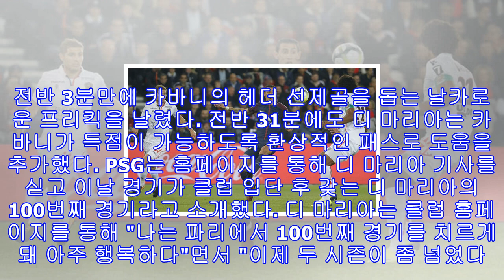'psg 100경기' 디 마리아, "앞으로 더 나아지길 희망한다"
[OSEN=강필주 기자] 앙헬 디 마리아(29, 파리 생제르맹)가 팀 승리를 이끌며 자신의 100번째 출장을 자축했다.파리 생제르맹(PSG)은 28일(한국시각) 프랑스 파리의 파르크 데 프랭스에서 열린 니스와의 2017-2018 프랑스 리그1 11라운드에서 에딘손 카바니의 멀티골을 앞세워 3-0으로 승리했다.이날 승리로 PSG는 승점 29점으로 단독 선두자리를 유지했다. 한 경기 덜 치른 AS모나코(승점 22점)와 간격도 벌어졌다.디 마리아는 이날 지난 라운드에서 경고누적으로 퇴장을 당한 네이마르를 대신해 선발 출격, 2개의 도움을...